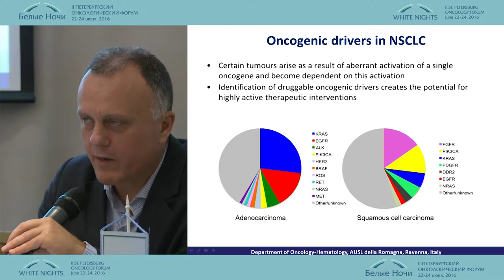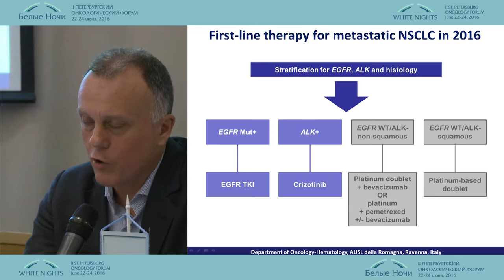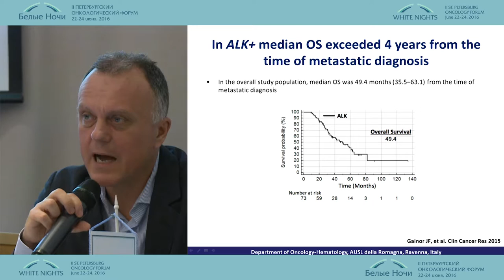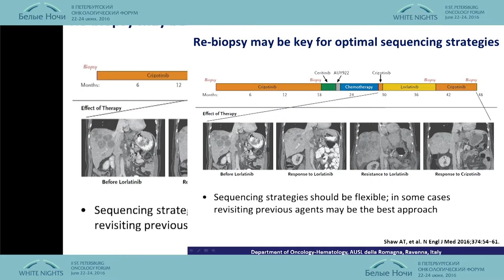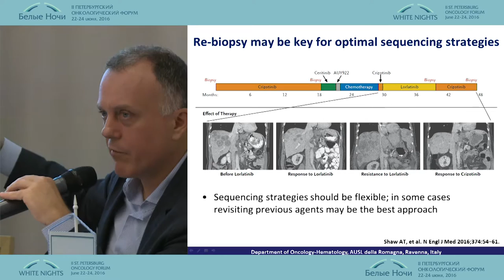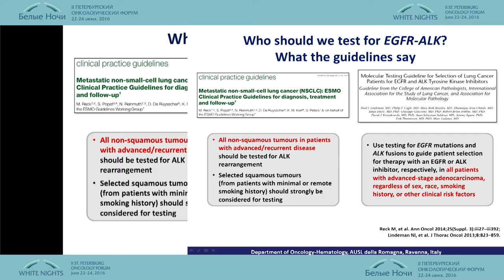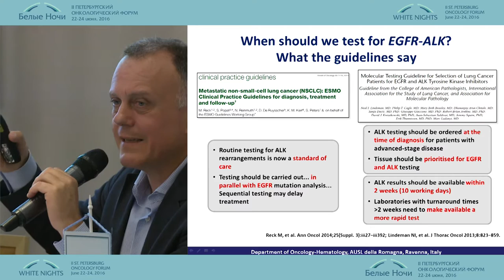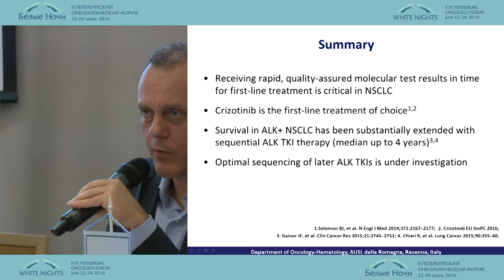Важность молекулярной диагностики в выборе тактики 1-й линии терапии НМРЛ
Федерико Каппуцо (Равенна, Италия)
5 лет таргетной терапии ALK позитивного НМРЛ – 5 факторов успеха